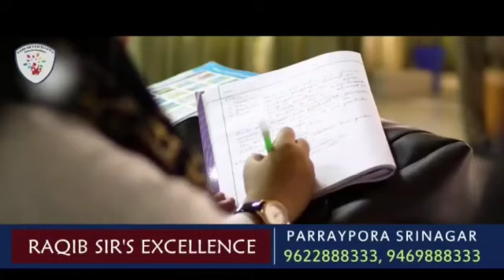Jal Shakti Employees Association presented Memorandum To SDM Thanamandi